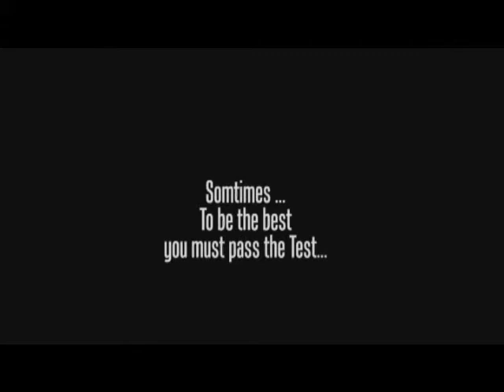Criminal School Official Trailer.wmv